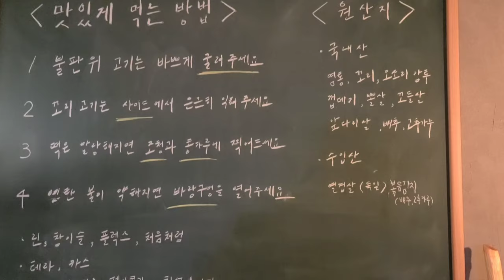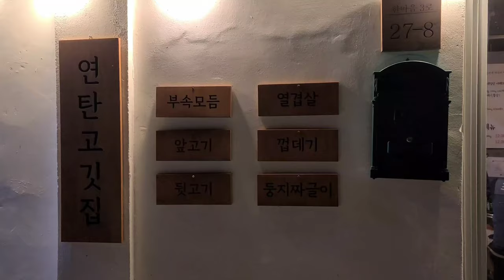【韓国旅行】韓国おすすめ焼肉屋 서산 고기 맛집 Korean food BBQ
韓国のソサンにある焼肉屋です。美味しくて定員が優しくてよかったです。おすすめお店です。

It's a Korean BBQ restaurant in Seosan, Korea, where you can have delicious meat.

Google map
Busokchon (부속촌)